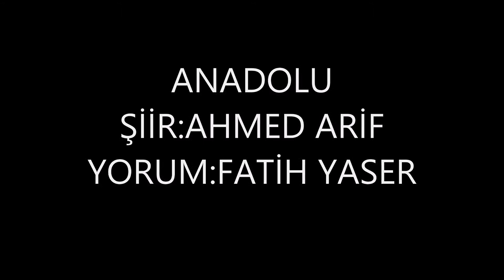Anadolu - Ahmed Arif / Yorum: Fatih Yaser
Anadolu

   Beşikler vermişim Nuh'a
   Salıncaklar, hamaklar,
   Havva Ana'n dünkü çocuk sayılır,
   Anadoluyum ben,
   Tanıyor musun ?

   Utanırım,
   Utanırım fıkaralıktan,
   Ele, güne karşı çıplak...
   Üşür fidelerim,
   Harmanım kesat.
   Kardeşliğin, çalışmanın,
   Beraberliğin,
   Atom güllerinin katmer açtığı,
   Şairlerin, bilginlerin dünyalarında,
   Kalmışım bir başıma,
   Bir başıma ve uzak.
   Biliyor musun ?

   Binlerce yıl sağılmışım,
   Korkunç atlılarıyla parçalamışlar
   Nazlı, seher-sabah uykularımı
   Hükümdarlar, saldırganlar, haydutlar,
   Haraç salmışlar üstüme.
   Ne İskender takmışım,
   Ne şah ne sultan
   Göçüp gitmişler, gölgesiz!
   Selam etmişim dostuma
   Ve dayatmışım...
   Görüyor musun ?

   Nasıl severim bir bilsen.
   Köroğlu'yu,
   Karayılanı,
   Meçhul Askeri...
   Sonra Pir Sultanı ve Bedrettini.
   Sonra kalem yazmaz,
   Bir nice sevda...
   Bir bilsen,
   Onlar beni nasıl severdi.
   Bir bilsen, Urfa'da kurşun atanı
   Minareden, barikattan,
   Selvi dalından,
   Ölüme nasıl gülerdi.
   Bilmeni mutlak isterim,
   Duyuyor musun ?

   Öyle yıkma kendini,
   Öyle mahzun, öyle garip...
   Nerede olursan ol,
   İçerde, dışarda, derste, sırada,
   Yürü üstüne - üstüne,
   Tükür yüzüne celladın,
   Fırsatçının, fesatçının, hayının...
   Dayan kitap ile
   Dayan iş ile.
   Tırnak ile, diş ile,
   Umut ile, sevda ile, düş ile
   Dayan rüsva etme beni.

   Gör, nasıl yeniden yaratılırım,
   Namuslu, genç ellerinle.
   Kızlarım,
   Oğullarım var gelecekte,
   Herbiri vazgeçilmez cihan parçası.
   Kaç bin yıllık hasretimin koncası,
   Gözlerinden,
   Gözlerinden öperim,
   Bir umudum sende,
   Anlıyor musun ?
Yorum: Fatih Yaser